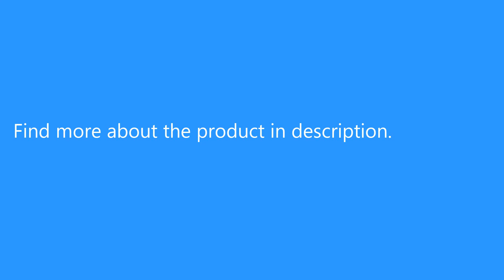F36 Mini RC Drone - RTF